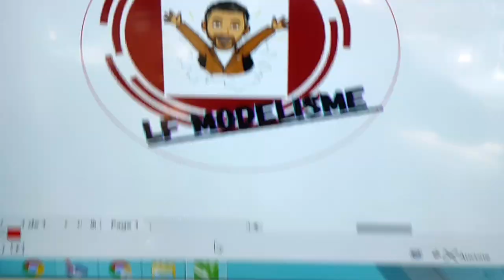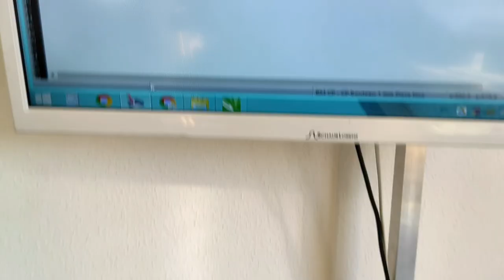bois modelisme #71 train électrique modelisme ferroviaire réseau echelle HO N diorama lasercut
Dans ce reportage grand format sur la rencontre de Maxime et bois modelisme, nous découvrons ses méthodes de travail et  un evantail de sa production et de ses produits phares.

aidez ma chaine YouTube a progresser grâce a vos dons et pourboires si vous aimez mes vidéos, un grand merci , suivez le lien TIPEEE: